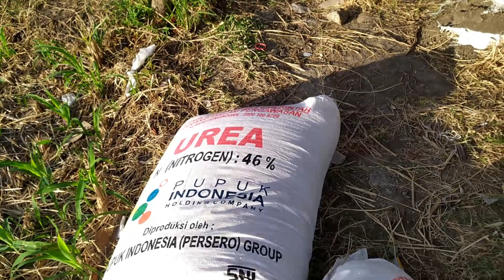Petani MELAKUKAN PEMUPUKAN JAGUNG PERTAMA PADA UMUR 15 HARI DENGAN SISTEM MANUAL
Petani MELAKUKAN PEMUPUKAN JAGUNG PERTAMA PADA UMUR 15 HARI DENGAN SISTEM MANUAL. luas lahan 5000M2 menghabiskan pupuk urea 300 KG.